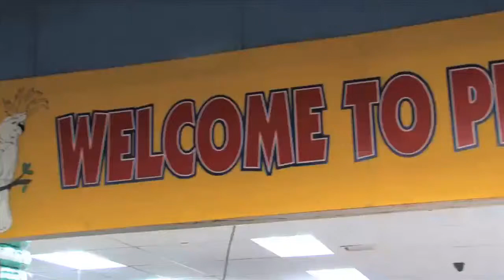Pet Store Riverdale West Hamilton Aquarium Services Warehouse Outlets ON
Aquarium Services Warehouse Outlets located in Riverdale West Hamilton is an excellent choice if you are looking for pet store or pet toys.